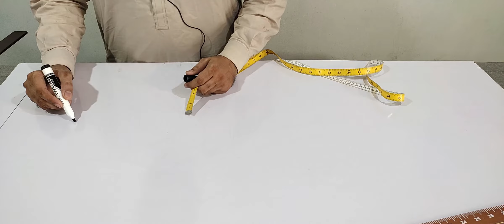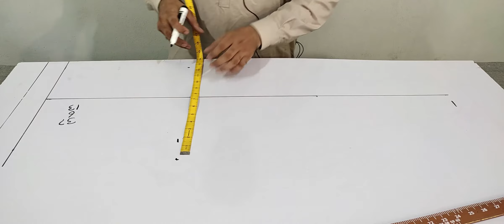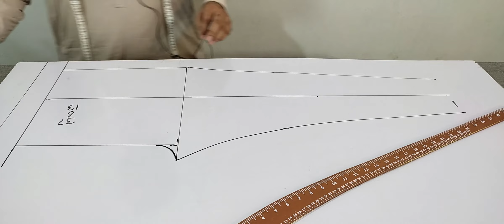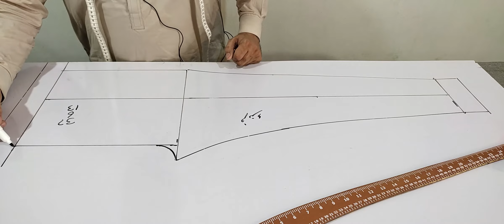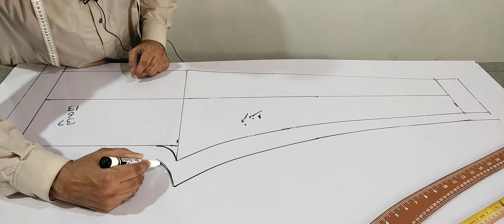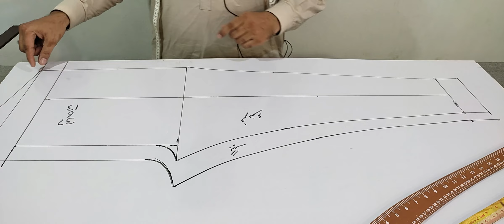trousers cutting 2021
shlwar cutting kurta cutting shart cutting tulip shlwar cutting ptyala shlwar cutting angrakha cutting trousers cutting bull trousers cutting anar kali frack kaleyo wala frack dhote shlwar cutting frack cutting